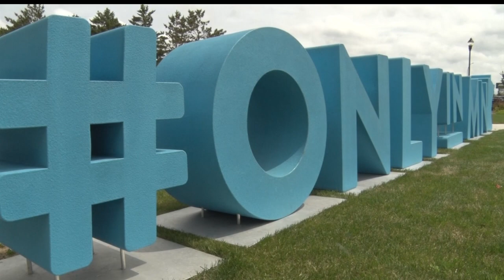New Monument In Bemidji Proclaims "OnlyInMN"